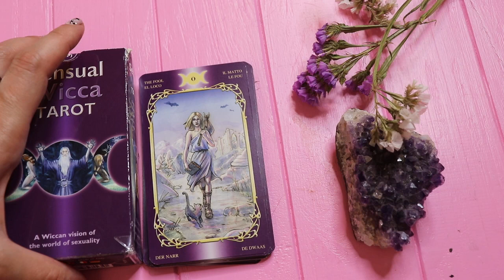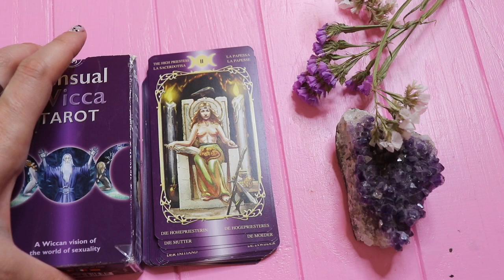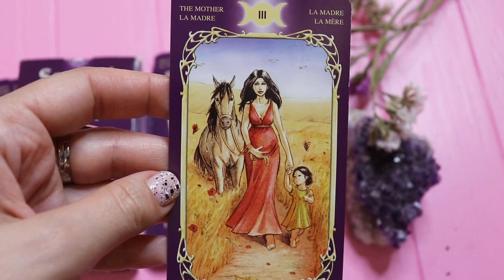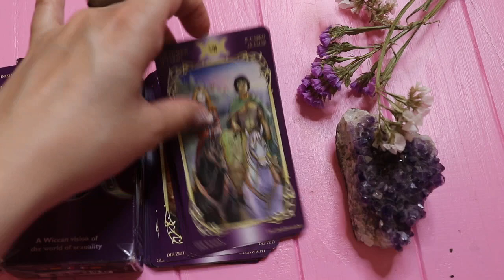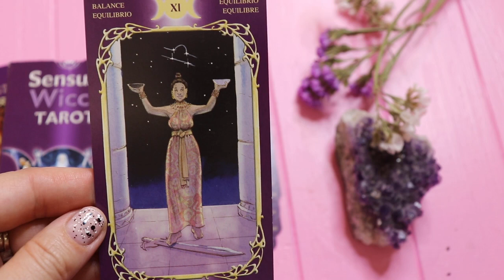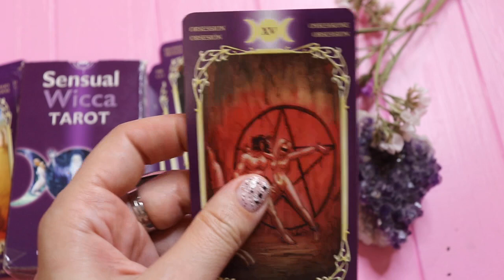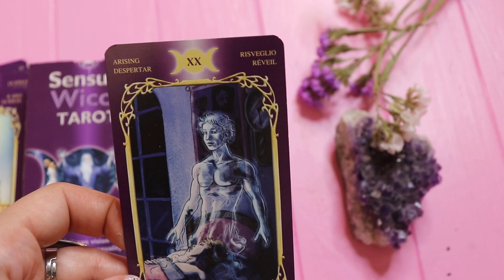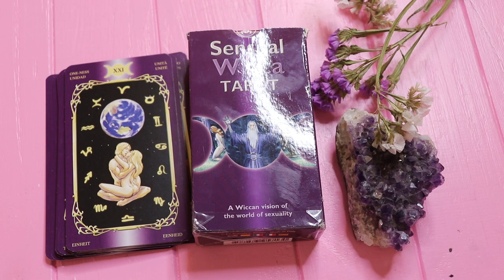ЧУВСТВЕННОЕ ВИККАНСКОЕ ТАРО НЕ БОЙТЕСЬ СЕБЯ.СТАРШИЕ АРКАНЫ